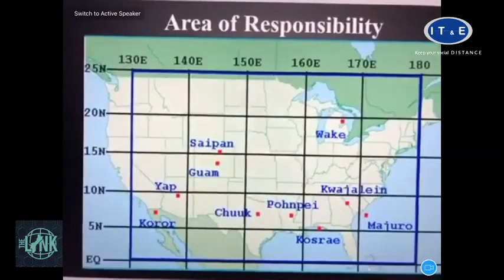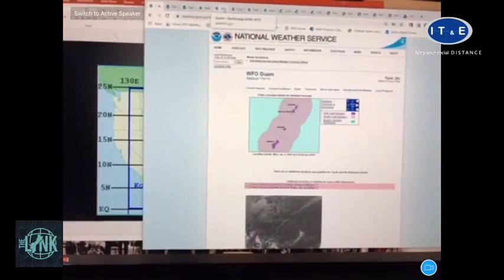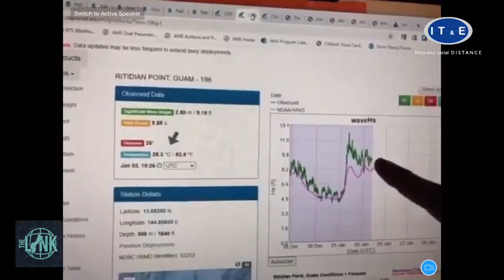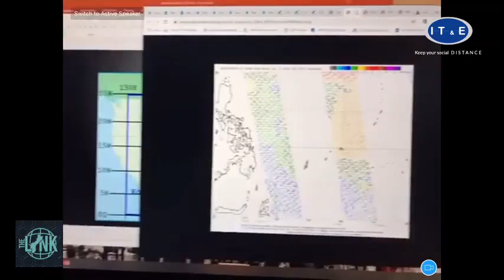National Weather Service's Landon explaons the high tradewinds